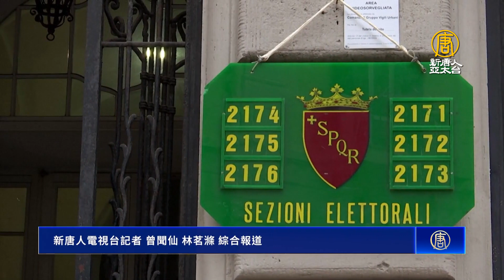出口民調勝出！義大利將迎首位女總理